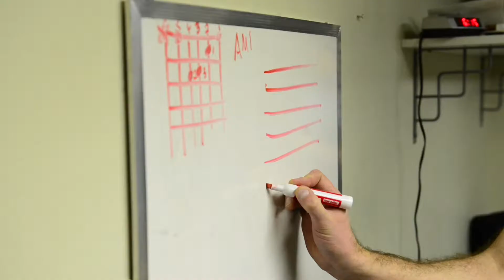Sam’s 90 Day Challenge | Week Two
Sam Trachilis, the owner of Quest Musique has decided to challenge himself to take lessons at his own Music Academy. His goal is to learn 10 songs in 90 days, will he make it? Tune in each week to find out!

For more information on music lessons at Quest Music Academy please